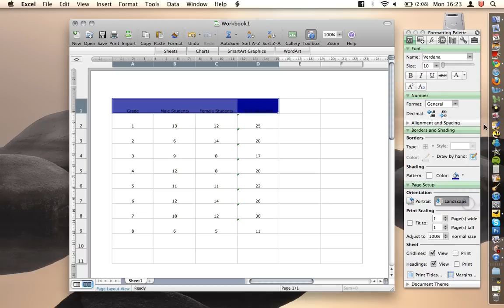Office For Mac - Excel - Cell Shading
Learning Excel? Using office for mac? We can help you learn at standard computing.

1. To shade cells, select the cell(s) you'd like to shade.
2. Click the toolbox to open your toolbox
3. Select borders and shading
4. Under shading chose the paint filler can icon and chose your colour
5. You've shaded your cells!